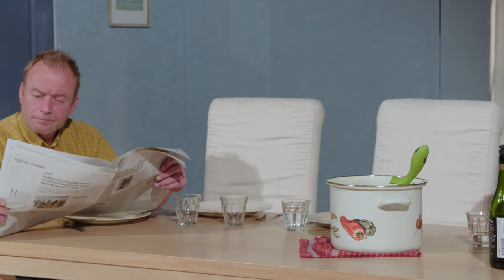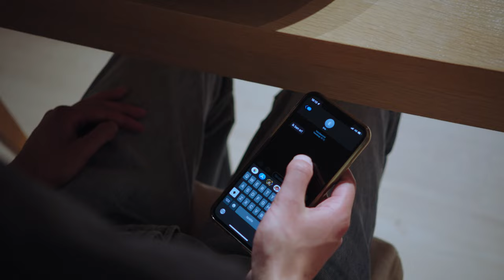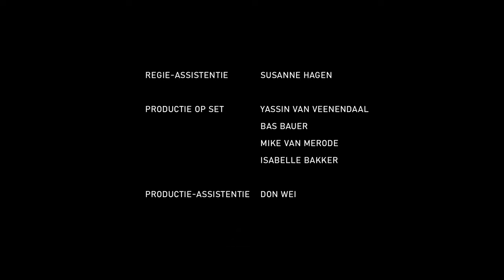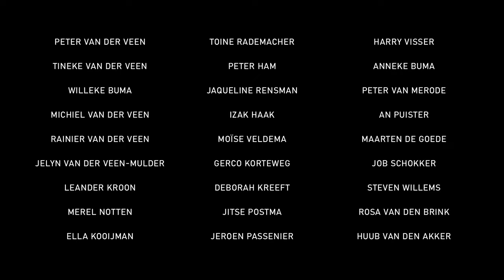The Good Life! - Short Film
What do you do when you can't discuss your feelings of grief with your family, especially when they seem to have moved on already? Who do you turn to?

'The Good Life!' is an absurdist drama about Daniel, the now eldest child of a typical dysfunctional sitcom family, who is looking for the warmth he can't find at home in the arms of his lover (and coworker) Eric. Will he be able to escape not only his grief, but also his family? Or will he be stuck in this situation for the rest of his life?

This video is captioned for English language viewers.

This film helped me graduate as a screenwriter, director and editor in 2022. Juggling so many different roles wasn't always easy, it probably wasn't the best way to do it, but the experience did make this year one full of lessons that I will never forget, even if I wanted to. Thanks to everybody who worked on this, and everybody else who indulged me when I couldn't shut up about it.